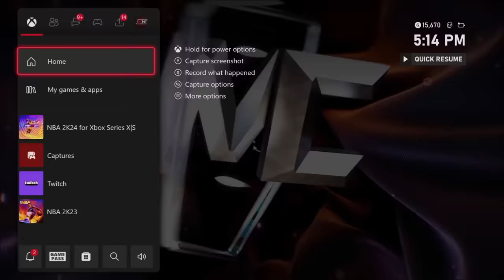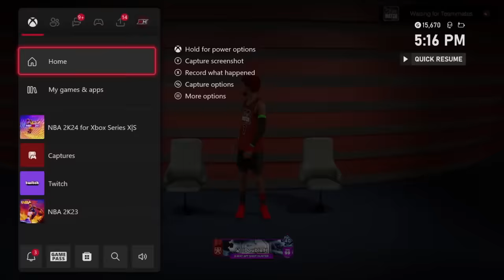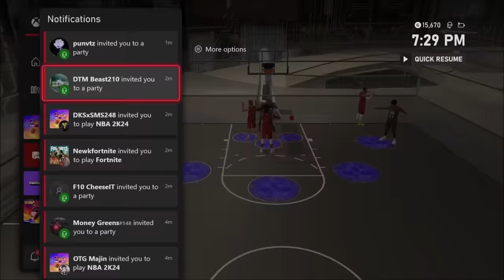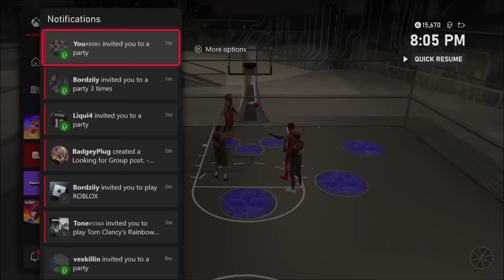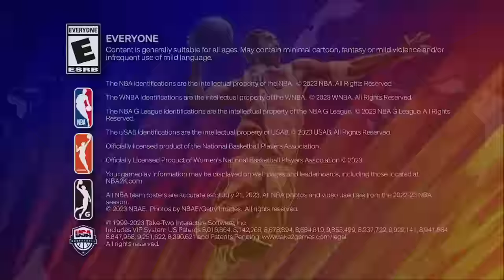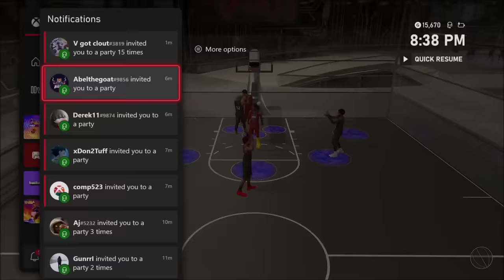I placed 1st in *NEW* Slam Ball Cages Event! Unlocking Unlimited Boosts on the Best Build in NBA2K24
In today's video, Double H plays the *NEW* Cage Match Event on NBA2K24! Double H plays on his best build on NBA2K24 to compete in this cross play event where there is no out of bounds, no fouls, no 3pt line, No goaltending, Pushing is encouraged and there are trampolines all over the court! Top 5 players win unlimited boosts, but will Double H win? *Must Watch